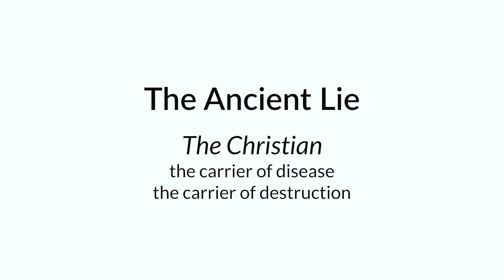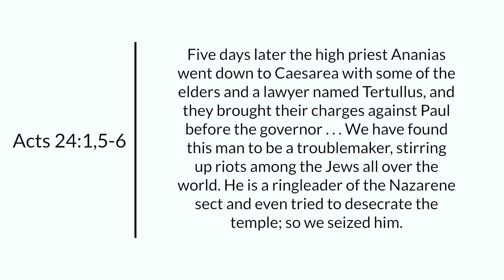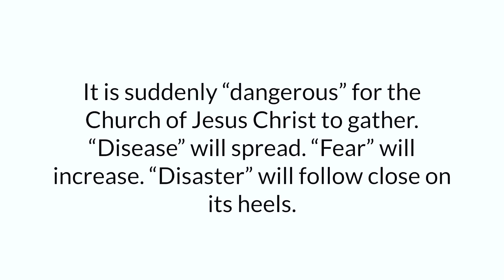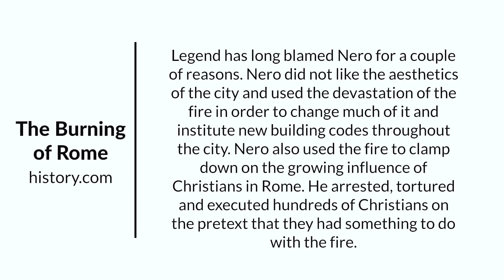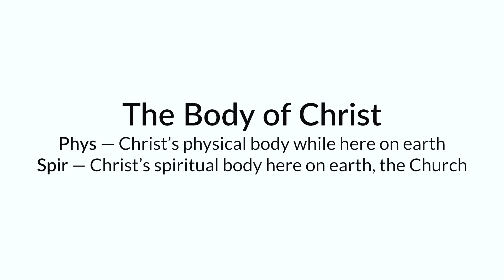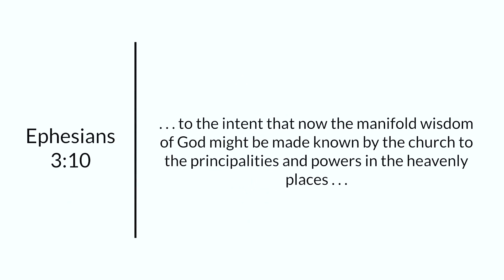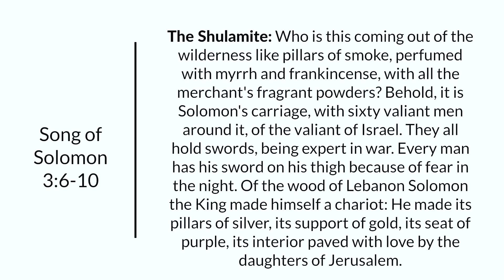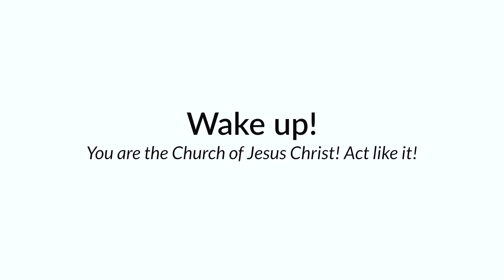Eric Ludy – The Burning of Rome (Spiritual Biography of a Nation: Part 9)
» a study in the historic pattern for cultural blame-shifting

When the missionaries brought the light of the Gospel to North America in the seventeenth century, there was a cultural retaliation amongst the Amerindians. Some natives viewed these Christian missionaries as blessings and bearers of the New Life in Christ. While others viewed them as harbingers of death, bearers of small pox, malaria, and dangerous ideas. This tension represents the historic animosity that exists between light and darkness. Christianity has always been a threat to those who love the darkness. And it has always been a blessing to those yearning to find Life.